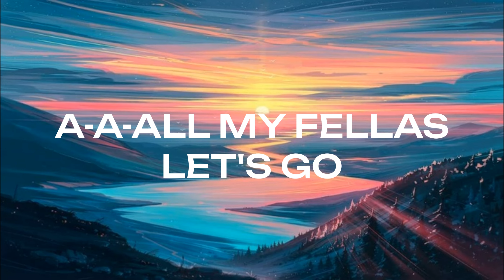Frizk - ALL MY FELLAS [LYRICS] [COVER BY JonLui]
► In this video, I created a "Lyrics Video" of the song "Frizk - ALL MY FELLAS" using a guitar cover by Joan Lui.
► Lyrics:

A-a-all my fellas
All my fellas
A-all my fellas

A-a-all my fellas (Let's go)
Let's go
All-all my fellas
All my f—

Let's go
Pose for the camera